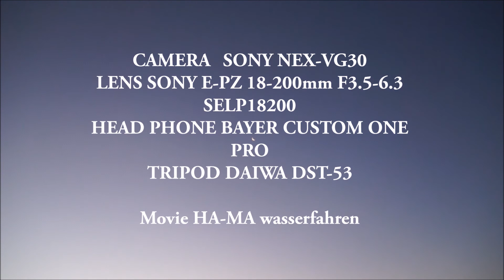592 ☆29 Dec 2013☆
CAMERA　SONY NEX-VG30 NEX-5R HDR-PJ760V HDR-GW66
LENS SONY E-PZ 18-200mm F3.5-6.3 SELP18200 CarlZeiss touit 2.8/12 Emount
HEAD PHONE BAYER CUSTOM ONE PRO
TRIPOD DAIWA DST-53 Libec TH-650DV SONY VCT-80AV